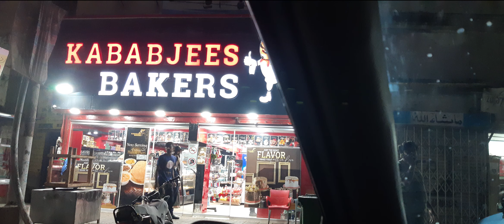🎁 HBD 🎂 Nitasha Khan 🎈 | Traffic main phas gaye hum to nitashakhan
🎁 HBD 🎂 Nitasha Khan 🎈
Traffic main phas gaye hum to